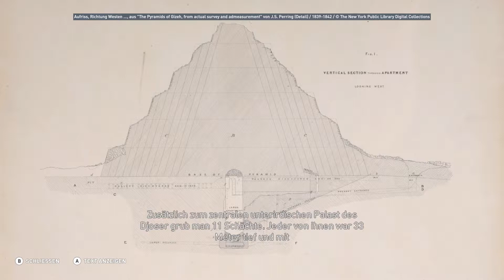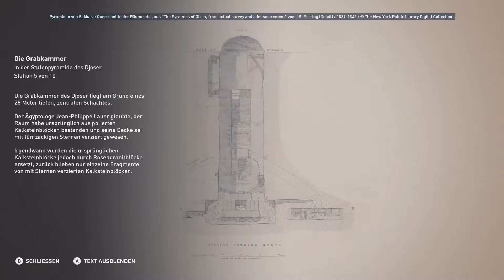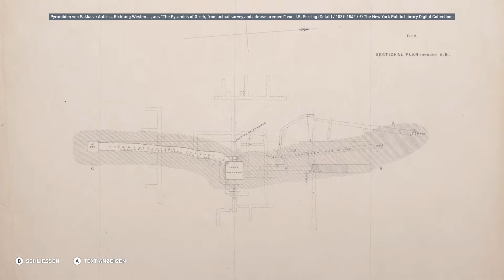[42/75] - Pyramiden - Im Inneren der Stufenpyramide - Assassin's Creed Discovery Tour [German/1080p]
Der Entdeckungstour-Modus von Assassin's Creed Origins

FRAGE:
Was genau ist die Assassin's Creed: Origins Entdeckungstour?

ANTWORT:
Bei der Entdeckungstour handelt es sich um einen speziellen Modus des Spiels, der den Spielerinnen und Spielern die Chance gibt, die ägyptische Welt frei zu durchstreifen, um mehr über ihre Geschichte und das tägliche Leben zu erfahren. Ermöglicht wird dies durch geführte Touren, die von Historikern und Ägyptologen kuratiert wurden. Der Fokus liegt dabei ausschließlich auf der Erkundung, dank einer Umgebung, die frei von Konflikten, Zeitdruck und Zwängen des Gameplays ist. Auf diese Weise kann jeder das Alte Ägypten in seinem eigenen Tempo erkunden.